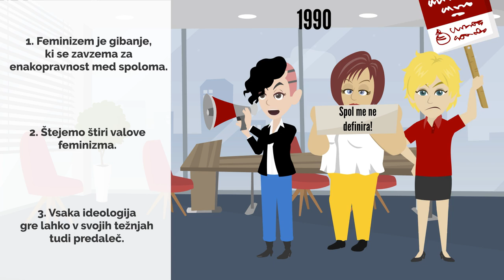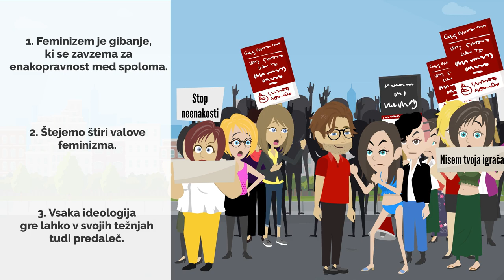Feminizem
Maša je študentka, ki na faksu spozna nove prijateljice ...